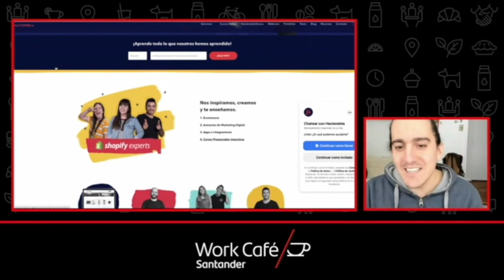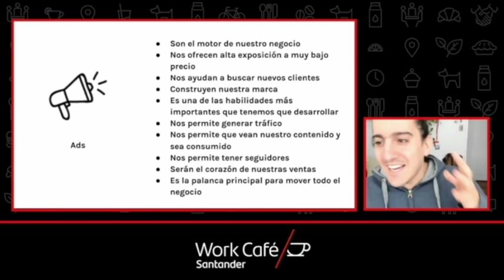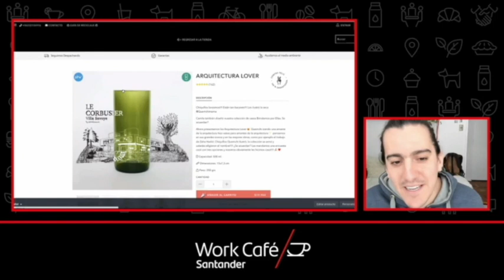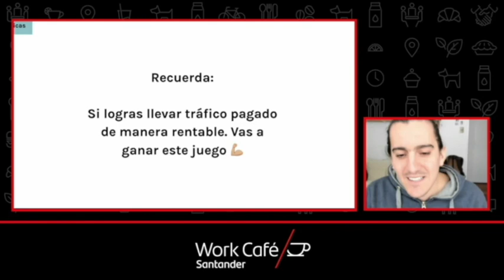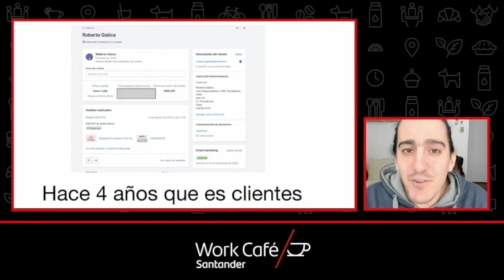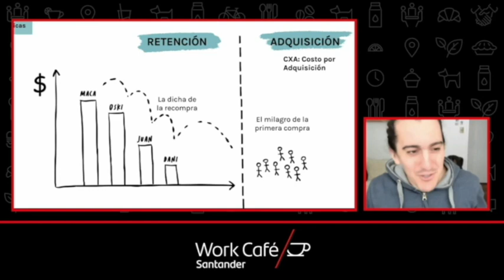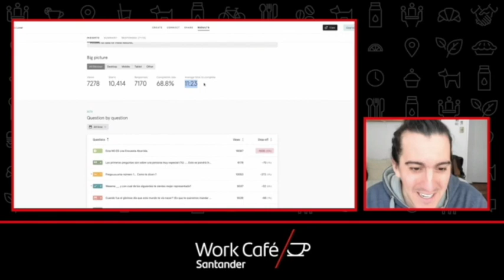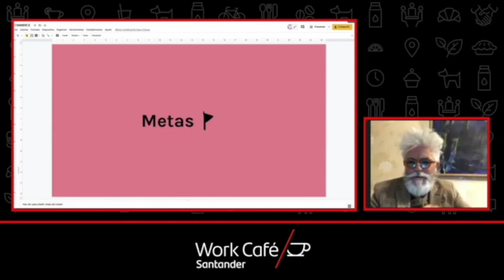Conversaciones Work/Café - Charla completa Oscar Muñoz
Esta vez tuvimos como invitado a Óscar Muñoz, quien nos habló sobre el “Emprendimiento y marketing digital”.